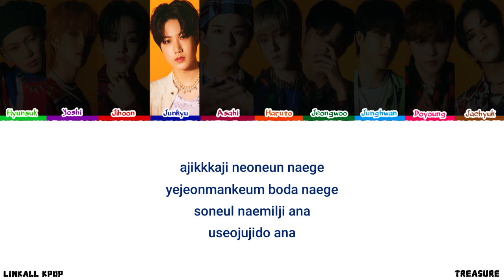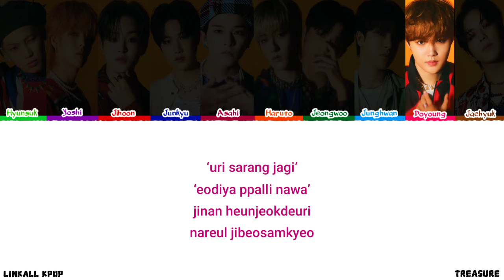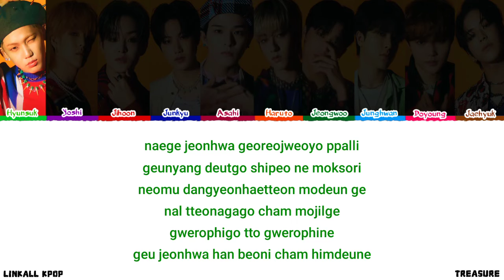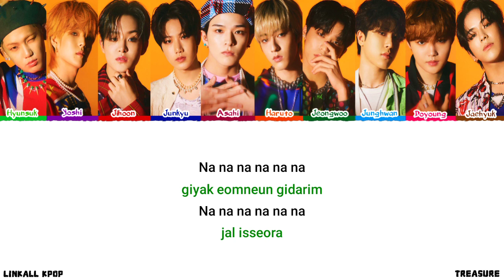TREASURE – HOLD IT IN (묻어둔다) Color Lyrics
TREASURE – HOLD IT IN (묻어둔다)

[EP] THE SECOND STEP : CHAPTER TWO 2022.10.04